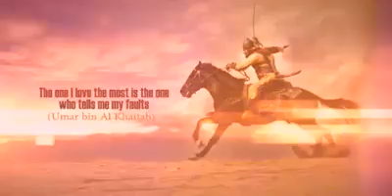Speech by Maulana TJ 2015